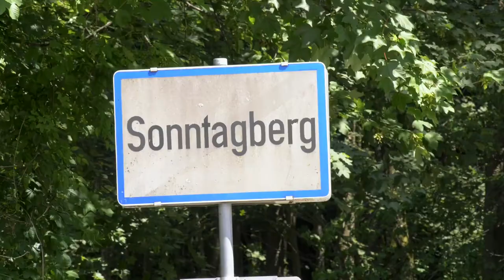Stefan Wagner Training 2018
Der Sonntagberg ist die Basis. Das Ziel ist: in 48h den Höhenmeter Weltrekordversuch zu knacken. Der Wille, der steckt in Ultracyclist Stefan Wagner.